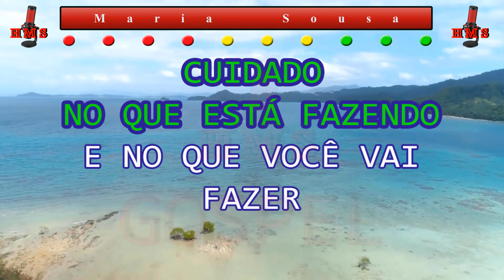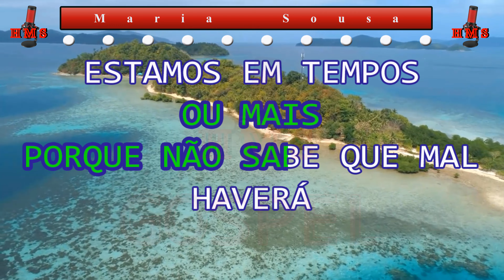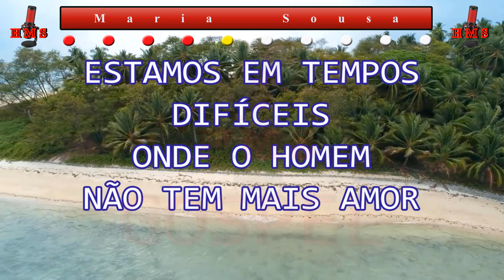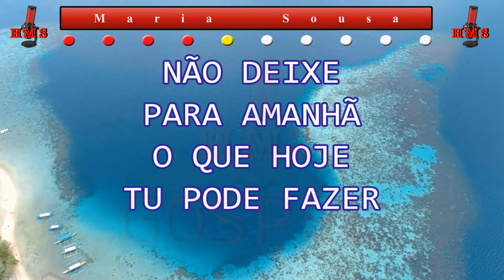Dinamite de Barros | A Lei da Semeadura | Legendado | Com Letra | 4K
🤳PLAYBACK'S EXCLUSIVOS🤳

7 ANOS DE PRODUÇÃO HMS GOSPEL MUSIC✔

✔ATUALIZAÇÃO SEMANAL✔

✔ Dinamite de Barros | A Lei da Semeadura

A vida é mesmo assim
É uma roda que gira
Tem hora que estamos em baixo
E tem hora que estamos em cima
Cuidado no que está fazendo
E no que você vai fazer
Porque tudo que plantar
Um dia vai ter que colher

A lei da semeadura
Pra colher é preciso plantar
Se você não planta nada
Nada você colherá
Se você plantar injustiça
Injustiçado serás
E a cova que você fizer nela você cairá

Se você planta amor
Amor você colherá
Se você plantar a paz
Em paz você viverá
Lança o teu pão sobre as águas
Depois você acharás
Reparte com sete ou mais
Porque não sabe que mal haverá

Estamos em tempos difíceis
Onde o homem não tem mais amor
A injustiça é quem prevalece
A falsidade o ódio e rancor
Isso é pura verdade
Na Bíblia escrito está
Por multiplicar o pecado
O amor de muitos se esfriará

Tem muita gente enganada
Pensando que engana a Deus
Suas atitudes são precipitadas
Vivem brincando e zombando de Deus
Mas de Deus não se zomba
Ele não deixa se escarnecer
Todos que já brincaram com Deus
Provou da sua Ira e do seu poder

Não deixa para amanhã
O que hoje tu pode fazer
Você que conhece a verdade
Pregue pra aquele que crê
A Bíblia é muito clara
Quando ela fala assim
Para tudo tem o seu tempo
Tem começo tem meio e fim

PARA MAIS!

🅷everton
🅼ontalvão
🆂antana